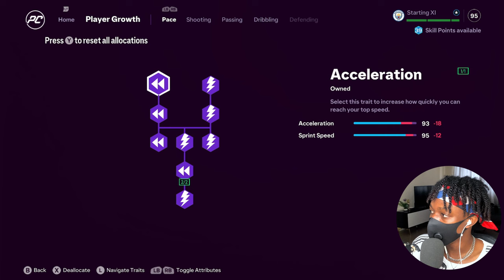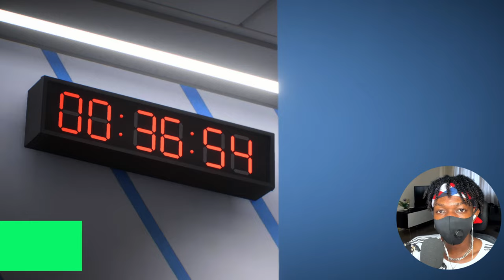PLAYING AGAINST MY OLD CLUB!! | FC25 Player Career Mode EP15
PLAYING AGAINST OUR OLD CLUB!! | FC25 Player Career Mode EP15